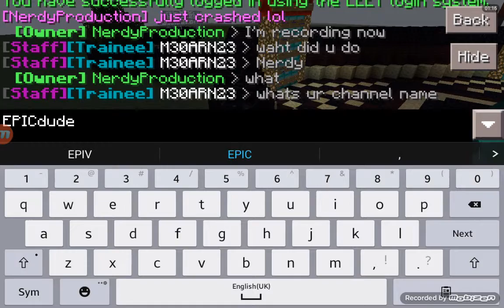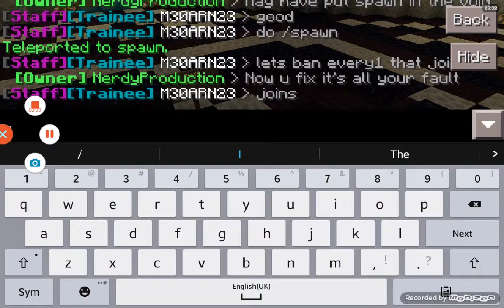Join my server for minecraft pe 0.14.0